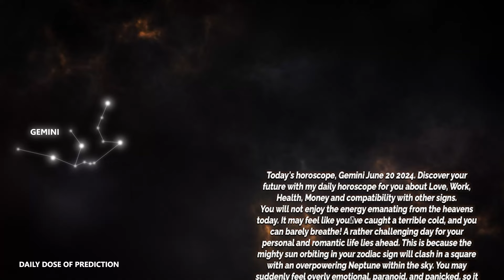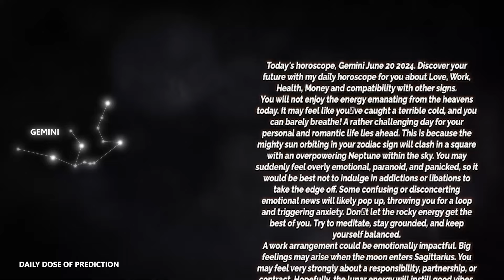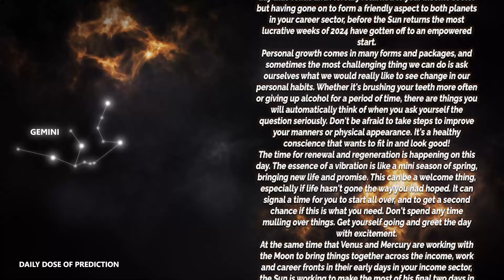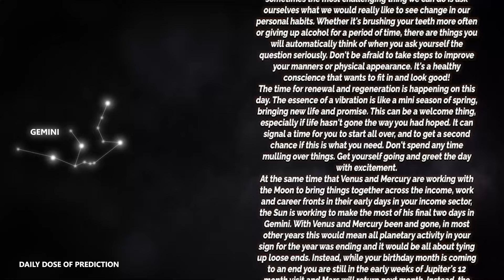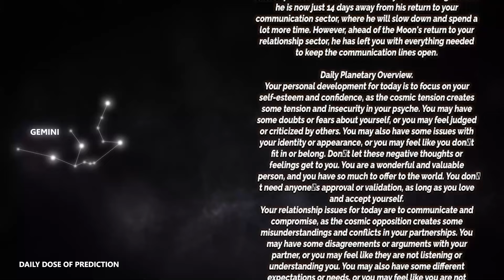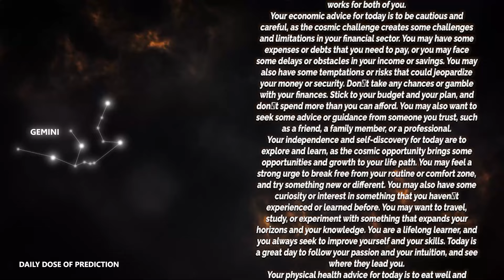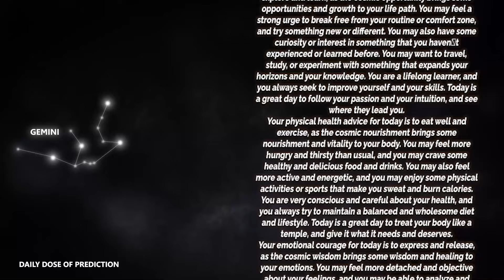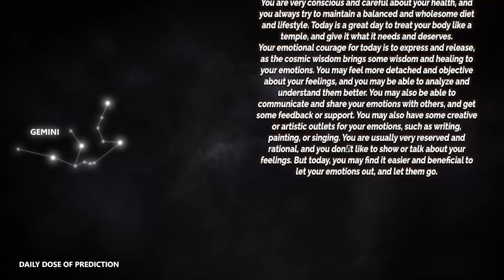Gemini - Today Horoscope - June 20, 2024 - Daily Horoscope - Horoscope for Today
Today's Horoscope Gemini June 20, 2024. Discover your future with my daily horoscope for you, my dear Gemini sign in love, work, health, money and compatibility with other signs. Free daily horoscope!

Gemini Horoscope Today  June 20, 2024
Daily horoscope Gemini June 20 2024
Horoscope Gemini June 20, 2024

Gemini love horoscope June 2024